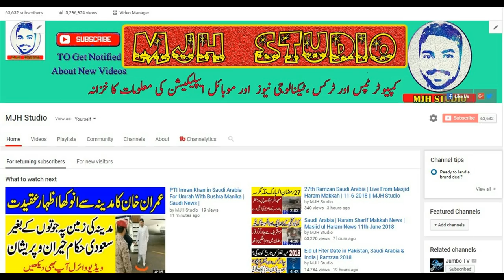Saudi News (13-6-2018) | Urdu Hindi News || MJH Studio